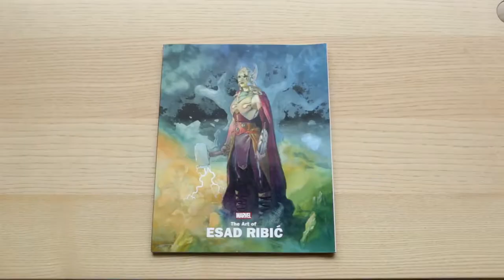Marvel Monograph : The Art Of Esad Ribic Book Review